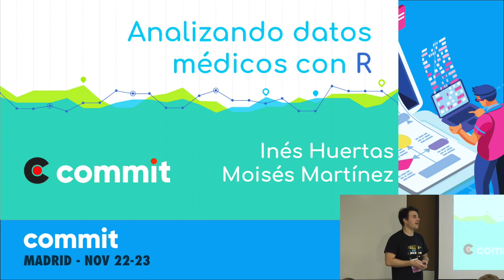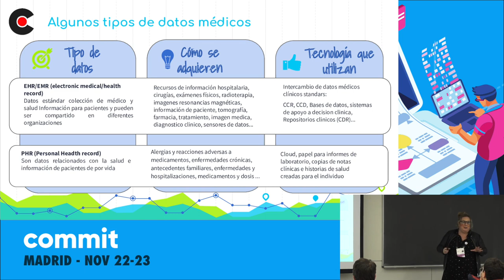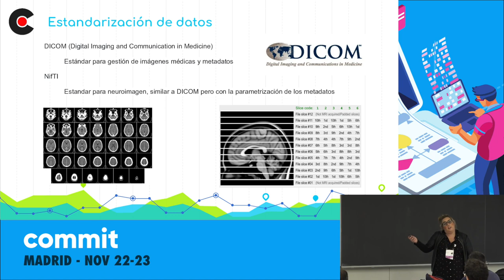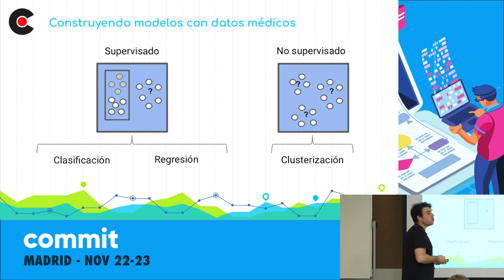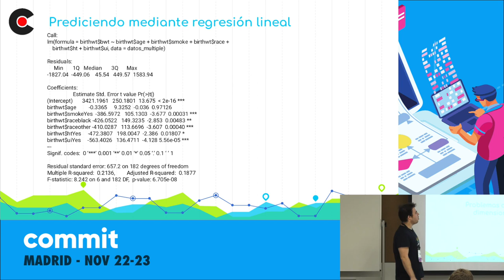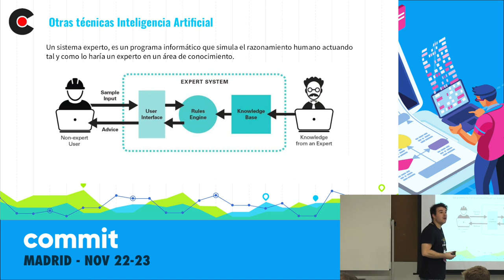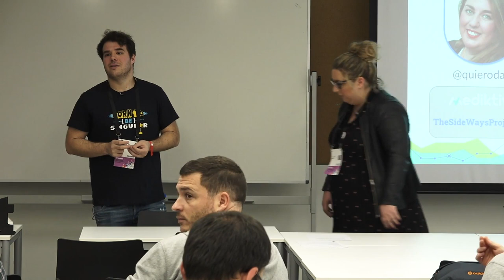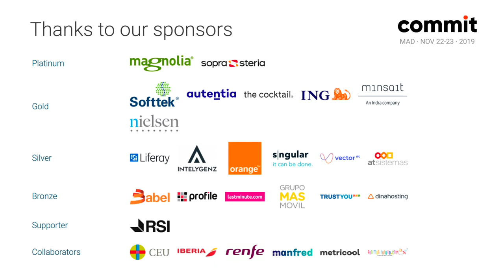Analizando datos médicos con R, por Moisés Martínez, Ines Huertas Freire